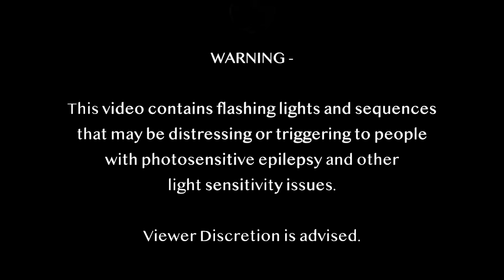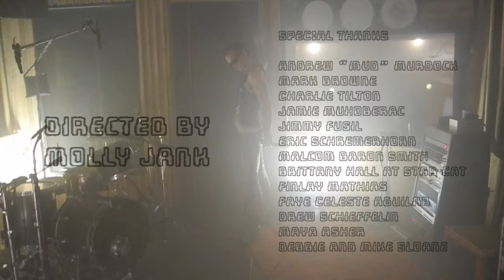Beau Sloane - "Are Friends Electric?" (Gary Numan Cover)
Beau Sloane's cover of Gary Numan and The Tubeway Army’s “Are Friends Electric?” directed by Molly Jank recorded LIVE at the Hobby Shop Studios produced by Andrew Murdock MUDROCK!, edited by Finlay Mathias and mastered by Dave Schultz... Drums by Charlie Tilton, Guitars by Jimmy Fusil, Eric Schremerhorn, and Mark Browne, keyboards and production Jamie Muhoberac, vocals by Beau Sloane, styling Malcom Smith, make up Faye Aguilar, clothing and accessories by Star Cat and Mudd Pearl..

The song came out originally in 1979, but feels so fresh and new, standing the test of time. Gary has been a major inspiration to me and my band as we've made this upcoming album, so this feels like a proper tribute. We love you Gary!!!

Special thanks to the Hobby Shop Studios in Highland Park, Andrew Murdock aka MUDROCK for producing and gathering this incredible band together to play a pure live performance. I am forever grateful... thank you endlessly to my mother and father for the endless support and love and for believing in me and to my best friends for always supporting me!!